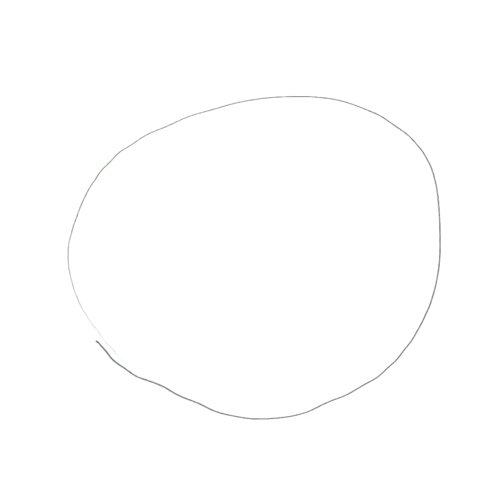Ipad 7 Drawing, Procreate drawing December 30, 2019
رسمتي ديجتال بالايباد ٧/اصدار ٢٠١٩ وقلم الابل الاصدار الاول  ببرنامج بروكريت
muradibrahimart/

ipad 7 good for drawing
ipad 7 for drawing
ipad 7th
ipad 7th 2019